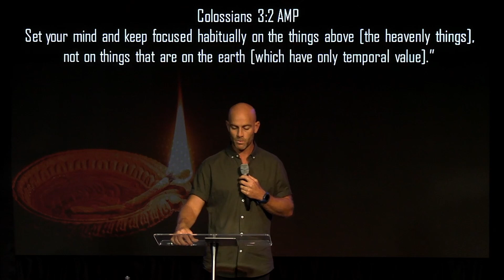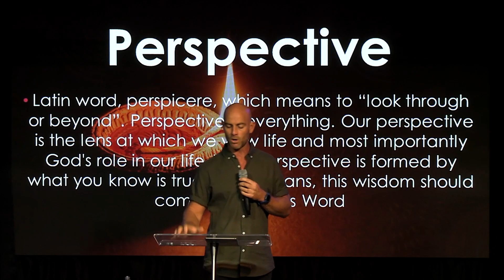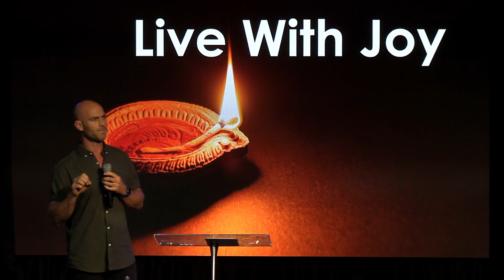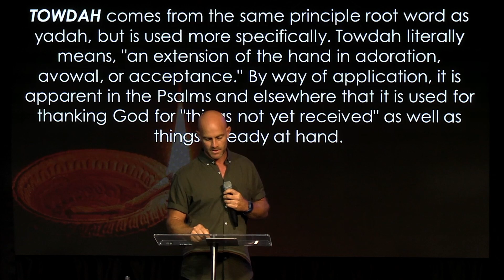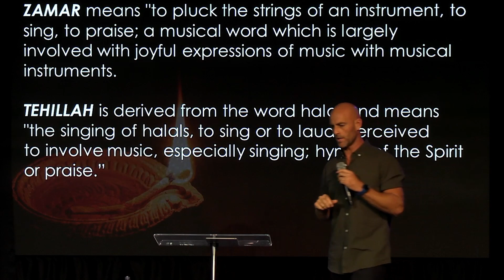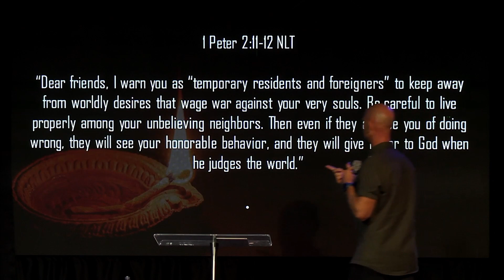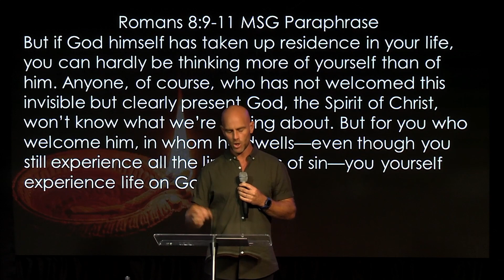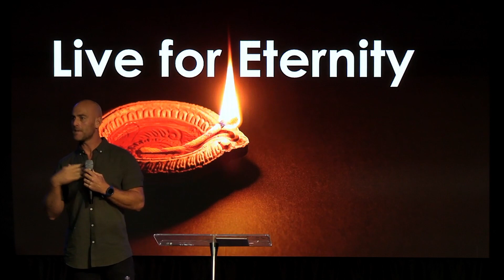13/11/2022 'Eternal Perspective' by Chris Valentine